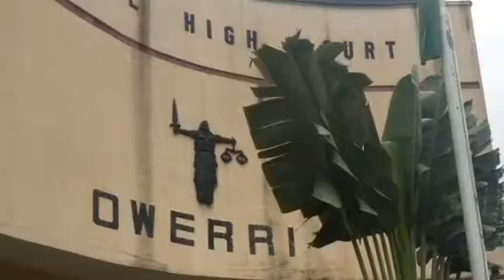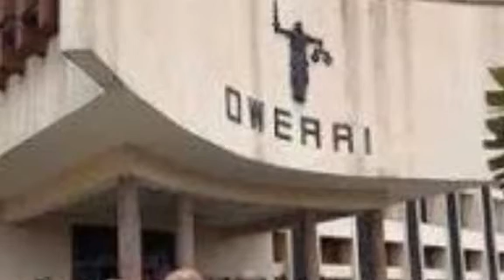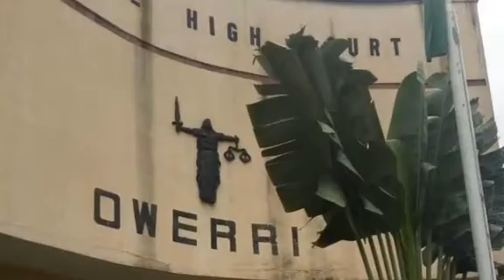Just In: Court Summons Chief Of Army Staff Over K!||!πg Of IMO Business Man, See Reaction....